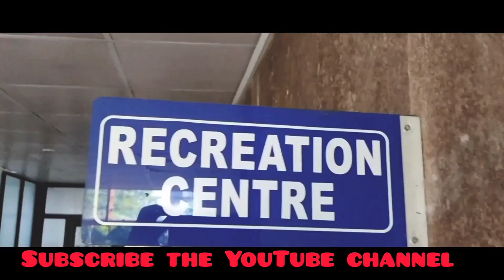CIT kokrajhar campus tour 2022/@citk/ruhan deuri vlogs/@monu official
cit kokrajhar campus tour 2022

central institute of technology .kokrajhar {citk}  is a beautiful campus .

vlog number (2) CiT kokrajhar🥰